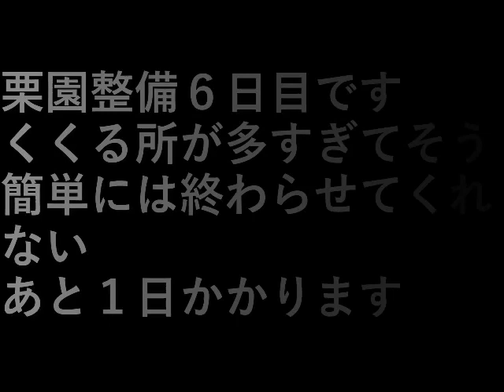栗園整備6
栗園整備６日目です。

くくる所が多すぎて
そう簡単には終わらせてくれない。

あと１日かかります。

設備屋の適当田舎暮らし